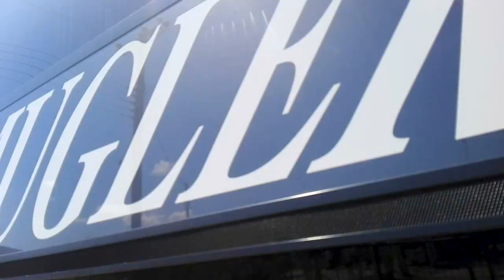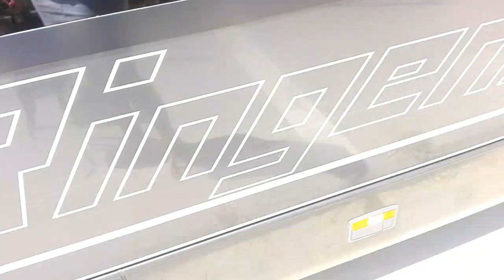Görögországban, Sarti, 2017. 06.10. Drága kutyi, elkísér a buszhoz.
Búcsúzás Görögországtól..